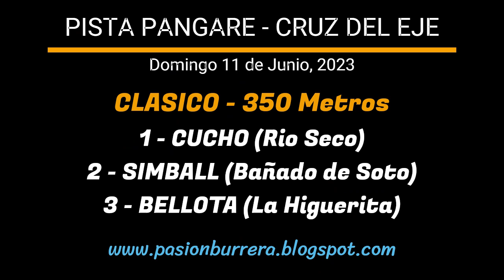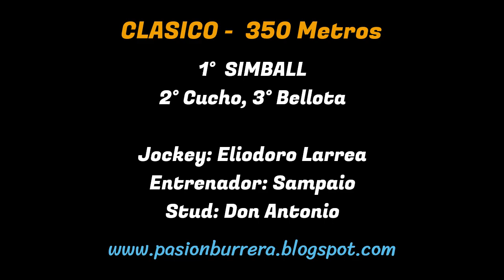SIMBALL: PISTA PANGARE - CRUZ DEL EJE (11-06-2023)